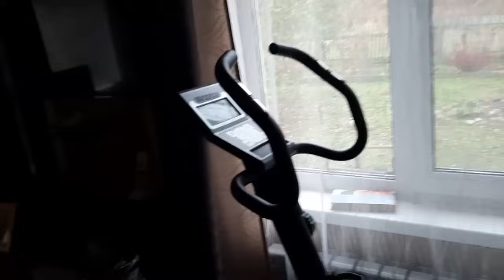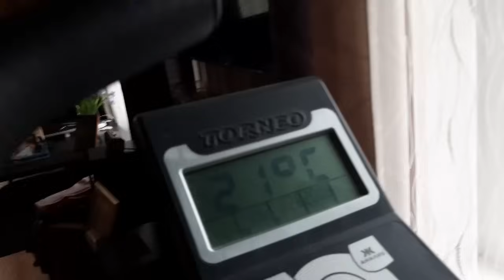ПЕКУ ЗНАМЕНИТЫЙ ФРАНЦУЗСКИЙ ЯБЛОЧНЫЙ ПИРОГ. ОН ПРОСТО ВОЛШЕБНЫЙ.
ИНГРЕДИЕНТЫ:
-2 средних яйца
-50 гр. сахара (по вкусу)
-100 мл. молока
-80-100 гр. пшеничной муки
-20 гр. сливочного масла
-1 ч.л. разрыхлителя
-Ваниль, щеп. соли
-Цедра 1 лимона ( по жел.)
- 4-5шт яблок

 Всем привет,дорогие друзья.С вами канал "Из Москвы в деревню или просто Марина".Мы живем в деревне.Пеку знаменитый французский яблочный пирог.Он просто волшебный.
Приглашаю всех, кому интересно посмотреть очередную серию о нашей жизни.Если вам понравилось,оставайтесь с нами,ставьте лайк, подписывайтесь на наш канал и жмите на колокольчик.Для тех кто хочет поддержать наш канал,карта Сбербанка 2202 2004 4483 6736.